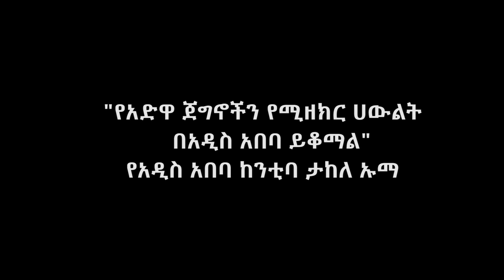Ethiopia: ከንቲባ ታከለ ኡማ በአድዋ በዓል ያደረጉት ንግግር | ለአደዋ ጀግኖች አዲስ አበባ ሀውልት ላይ ይቆማል